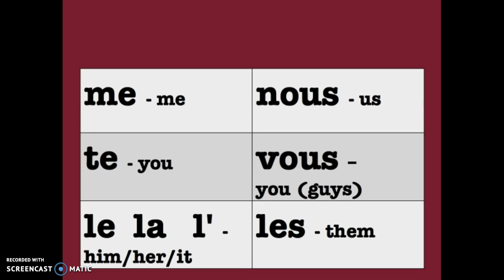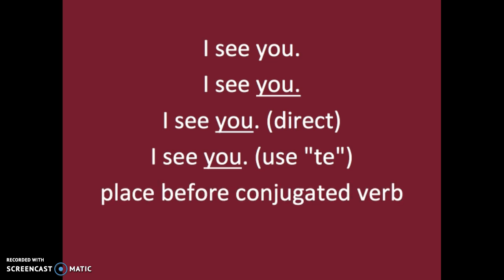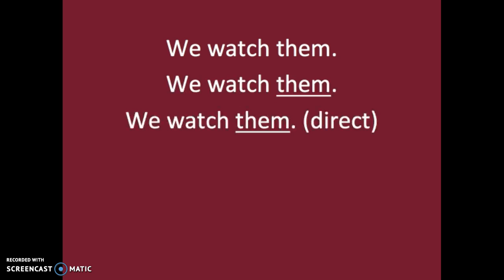SONG French object pronouns (direct & indirect) set to "La Macarena"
A classic song's rhythm is perfect to try to make sense of the French direct and indirect object pronouns with one verb sentences - both meanings and uses!